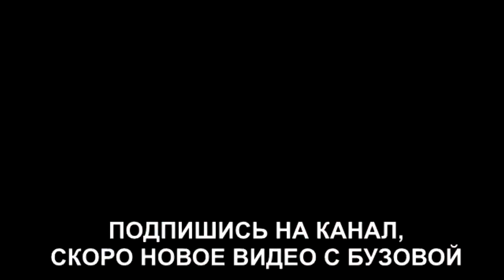БУЗОВА ПОМИРИЛАСЬ С ТАРАСОВЫМ И КОСТЕНКО? (ondom2.com)